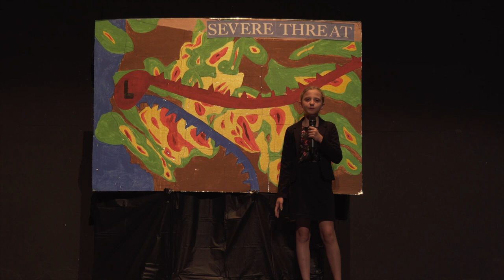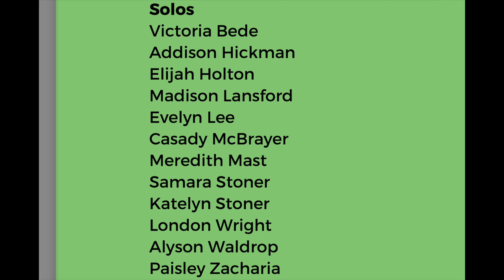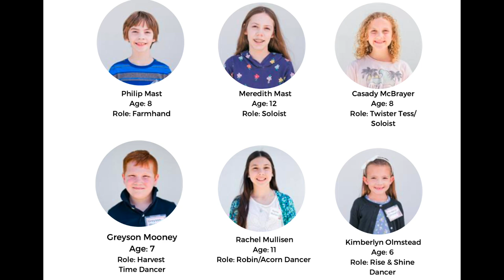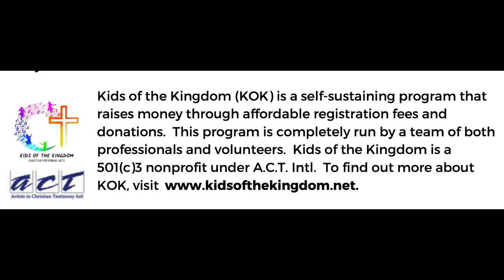Acorns to Oaks - 2022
Acorns to Oaks is a fun children's musical with songs, laughter and a great message about the harvest and living a Christian life.